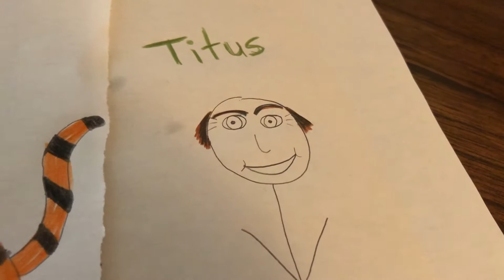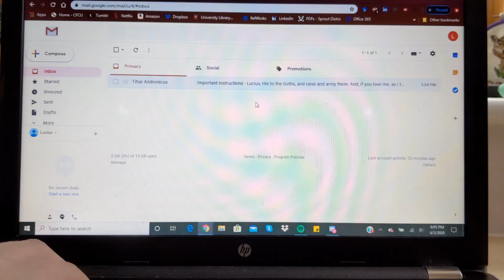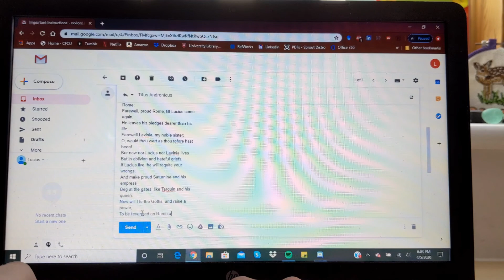Sofa Shakespeare: Titus Andronicus - Act III Scene i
Rome. A street. Titus tries in vain to stop the trial, sentencing, and execution of Quintus and Martius for the murder of Bassianus. Despite their innocence, his pleas are worthless. Titus feels sad for a bit. Then, Aaron enters with a bit of hope: Tamora and Saturninus will spare the boys' lives...if Titus (or Marcus or Lucius) chops off their hand right now. After a hilarious round of "no, I should be the one to chop off a hand", Titus tricks Marcus and Lucius by making them leave, and the second they're gone - choppy choppy. Aaron takes the hand back to the Emperor, and a Messenger returns a few minutes later with the severed heads of Titus' sons, and also his severed hand because why not. Titus is upset, but can recognize a good prank when he sees it, and vows revenge.

Characters in order of appearance: Judges; Senators; Tribunes; Martius; Quintus; Titus; Lucius; Marcus; Lavinia; Aaron; Messenger

Credits:
1. Sean Gaston; Victoria, British Columbia, Canada
2. Amy Abrigo; Bryn Mawr, PA
3. Sally Eilersen; Almont, MI
4. Rebecca Bernstein; Houston, TX
5. Tara Olivero; Fort Wayne, IN
6. Kymm Zuckert; Hollywood, CA
7. Laura and Caitlyn; Pella, IA
8. Josh, Rory, Casey, & Hadley Kauffman; Winfield, AL
9. Ysatis Llano; New York, NY
10. Sarah Stryker (with Devin Mullen); Philadelphia, PA
11. Spencer Riley; Sheffield Village, OH
12. Sydney Matuszak and the Dog Pack (Lola, Lily, & Max); Westbury, NY
13. Brooke Stanton; Massachusetts
14. Julie, Mike, Katie, & Emily Muirhead; Tucson, AZ
15. Jenny & Callie; Ventura, CA
16. Lyn Rowden; Waterville, ME
17. Alissa Bell; Leicester, UK